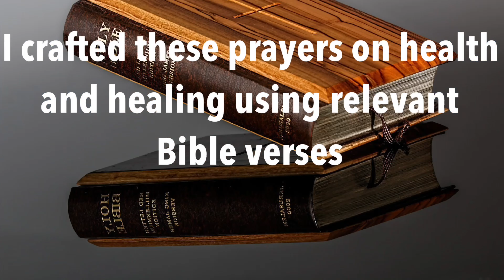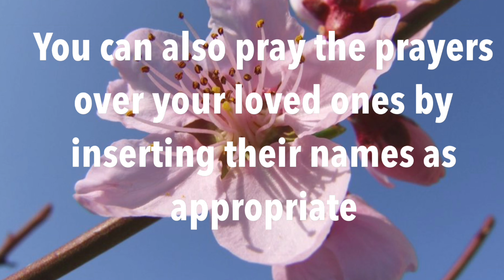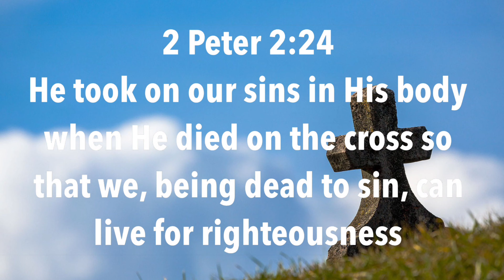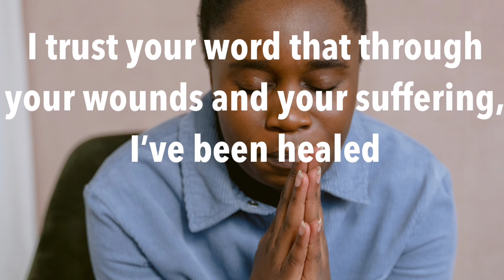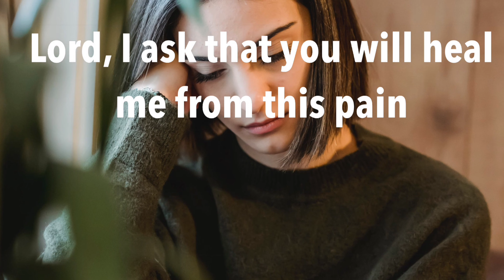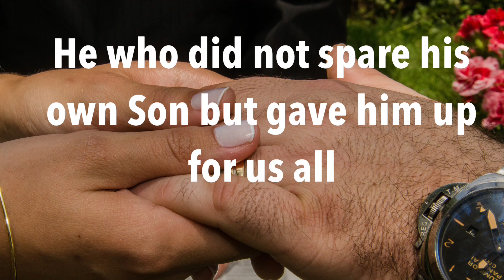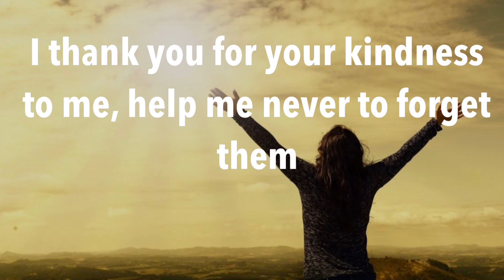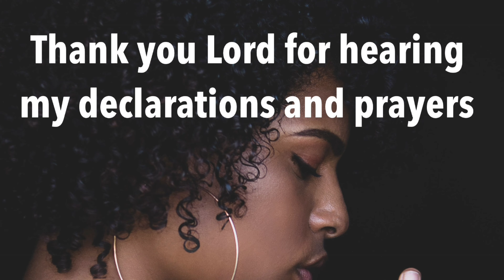Healing Scriptures and Prayers | Pray Bible Healing Verses Over Yourself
If you are overwhelmed with health issues and need
hope, comfort, and encouragement, these scriptural prayers on health and healing are for you. Listen to these prayers daily and pray them over yourself and your loved ones.

Share with anyone who needs the healing power of God to strengthen and energize them. Prayer is the master key.

We’ll pray for you. Feel free to pray for one another.

PRAYING THAT THE POWER OF GOD WILL FALL ON YOU AND YOUR LOVED ONES AS YOU PRAY
PRAYER OF SALVATION:
If you don’t know Jesus and have not yet accepted him into your heart as your Lord and Savior, and you want to do so, pray this short prayer with sincerity. When you do, the Holy Spirit will come into your heart and make you a new person. He will give you peace and deep joy and the power to live for God.

Above all, God will be your Father and you will have the assurance that when you die, you will go to heaven to be with Him.
PRAYER:
Lord Jesus, thank you for coming to die for my sins and rising up again to set me free. I know that I’m a sinner and nothing I do in my own power can save me or reconcile me to God. By faith, I receive your offer and gift of Salvation! Come into my heart by your Spirit. Wash me clean from my sins and make me your child. I am grateful to you God that I am now your child. I receive your peace and joy into my heart today. In Jesus’ Name I pray. Amen.

NEXT STEPS:
Friend, if you prayed this prayer sincerely, you are now a child of God! CONGRATULATIONS!! Welcome into the family of the Most High God!! Find a Bible believing church, where Jesus is preached as Lord and Savior and start attending. God bless you.

Ephesians 2:8-9
“For by grace you have been saved by faith. Nothing you did could ever earn this salvation, for it was the love gift from God that brought us to Christ! So no one will ever be able to boast, for salvation is never a reward for good works or human striving”.